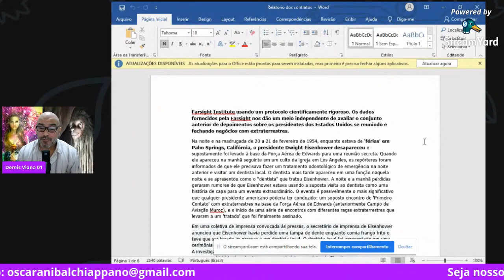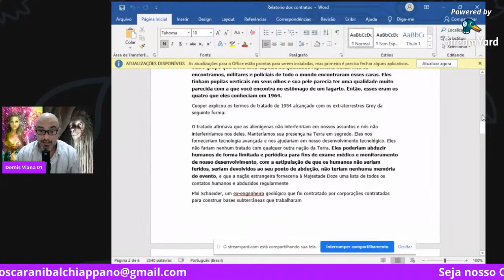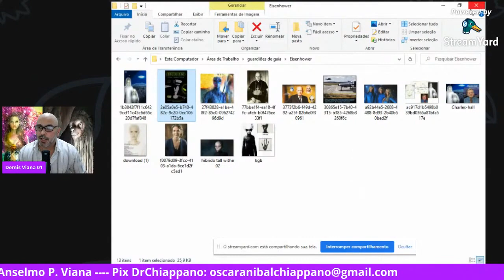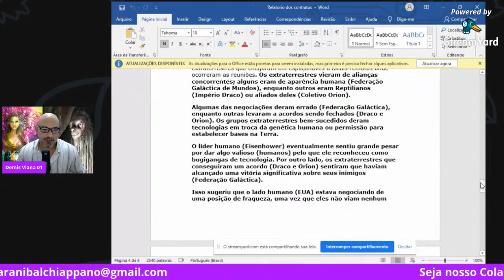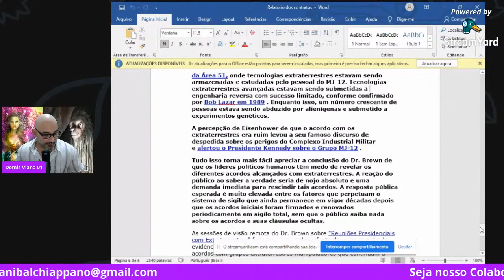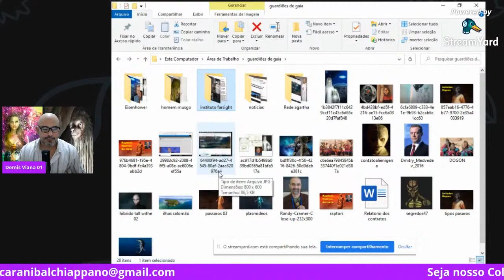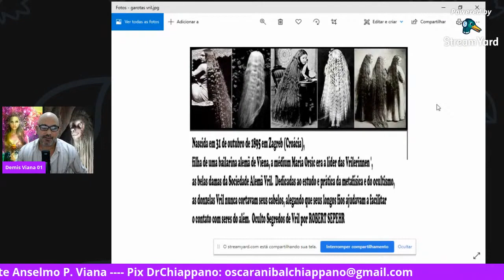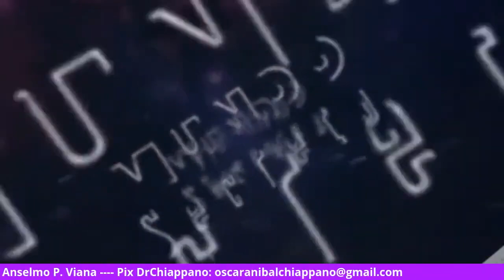Gaia e os Guardiões : 08/05/21 Reprise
Reprise: Randy Kramer e os bolsões profundos intraterrenos, seres colossais e os guardiões de gaia, o Dreada ser titânico, protetor de gaia, rede agartha intraterrena e seus habitantes , os remanescentes de Atlântida, tall whites e sub grupos, acordos extraterrestres, exopolitica e o presidente Eisenhower, relatório farsight institute, Gerald Light, e o testemunho dos denunciantes, a verdadeira historia dos contatos, com dados científicos e históricos e documentos, os extraterrestres se passando por humanos, tribo Dagoon e os Sirianos e os botos, e etc

Seja nosso patrocinador: Banco Caixa Agência 4892 Operação 13 Conta poupança : 4683-7 Eliete Anselmo Paloni Viana CPF: 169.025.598/64 (CHAVE DO PIX)